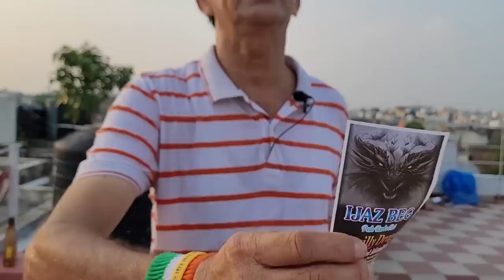Zabardast Kite Fighting On Independence Day 2023 | Independence Day Vlog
Hello friends,
First of all I would like to wish you all a very Happy Independence Day.
I know this is the the most awaited day for all of you and for me as well as we get to do a lot of kite fighting on this day :P
So check it out guys and watch it till the end and I hope you like it :)

And Also By - @maxkomusic